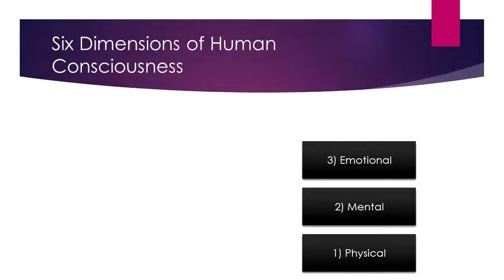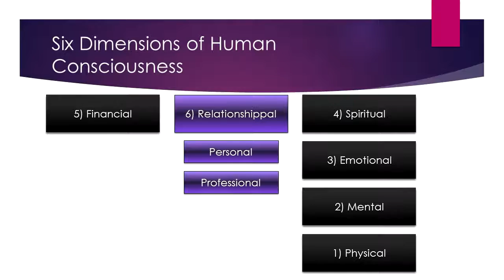TheParentingProgram What's in a life?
Jeremy discusses the Six Dimensions of Human Consciousness, or - the six major areas of your life. Once you know what's going on and where to focus, life gets easier all around.

INSTAGRAM (HERS) ➜ @kungfuguyjeremy
INSTAGRAM (HIS) ➜ @hgdime

SEND CHOCOLATE and KUNG FU STUFF
Autumn and Jeremy
c/o The Parenting Program
51 E. Spring Valley Rd.

The Parenting Program, ep. 23

Thank you for trusting us with our truthful and reliable opinion on a variety of topics. We encourage you to evaluate what we are sharing with you against your own experience and intelligence. In no way, shape or form are we telling you how you should live your life, make your business decisions, or make your parenting decisions. Instead, we are a sounding board and frame of reference to expand your awareness and decision making processes. Thank you for your trust and time.